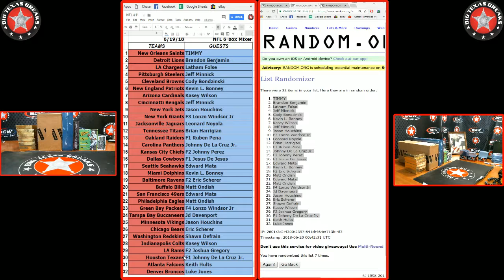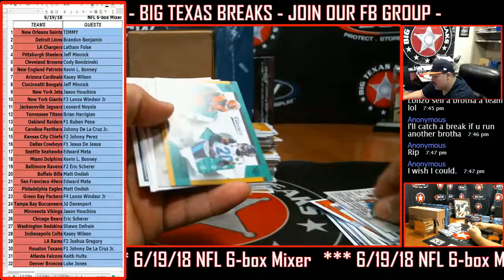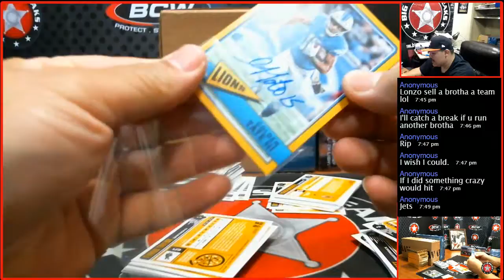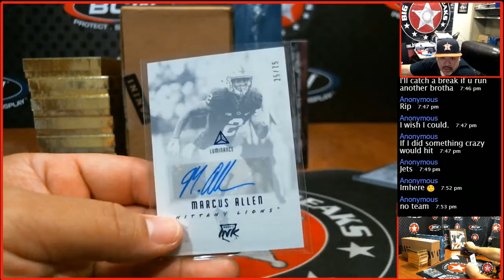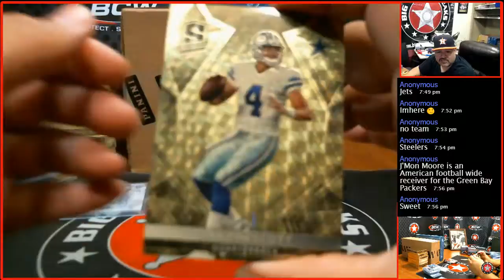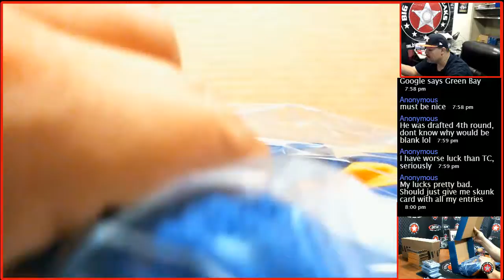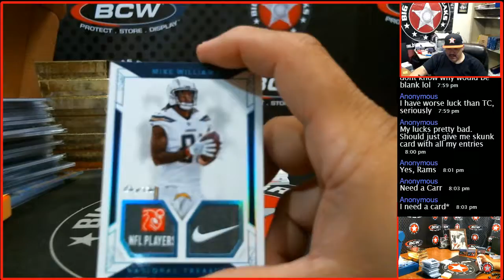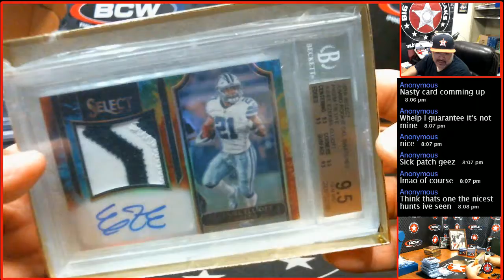6/19/18 NFL 6-box Mixer - RANDOM TEAMS BREAK